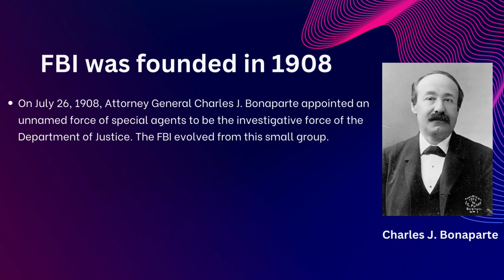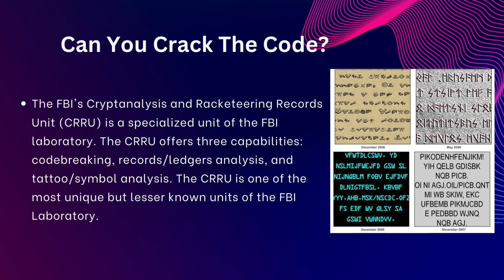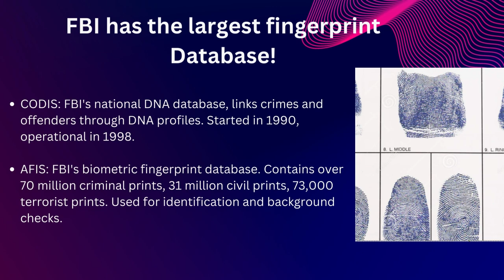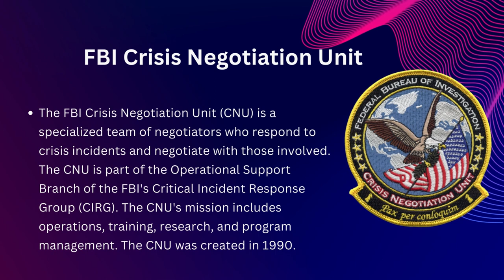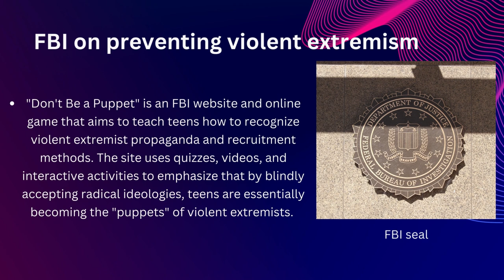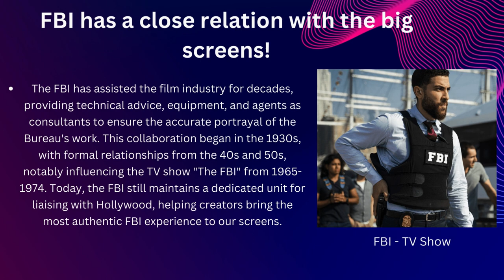10 interesting facts you didn’t know about the FBI!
Ever wondered what goes on behind the closed doors of one of the world's most elite law enforcement agencies? In today's video, we're unraveling the secrets of the Federal Bureau of Investigation (FBI). We're not just scratching the surface; we're diving deep into the lesser-known aspects of the Bureau that you won't find in your average crime thriller.

Join us as we unveil the 'Top 10 Things You Didn't Know About the FBI'. From their first female special agent to their unique role in Hollywood, we've curated a list of surprising facts guaranteed to enlighten even the most devoted crime-show aficionados.